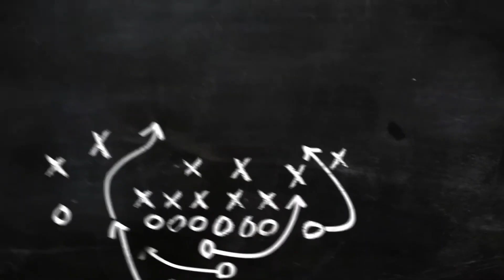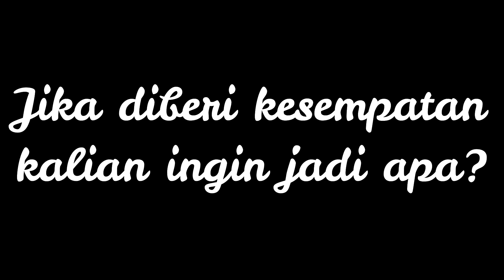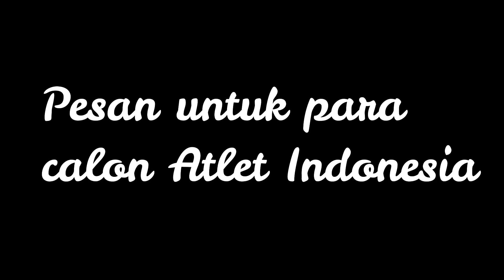Assembly 9 Star Junior High School Mutiara Bunda Cilegon " Good Move Good Life" 2021-2022